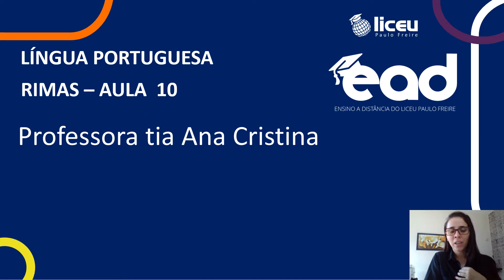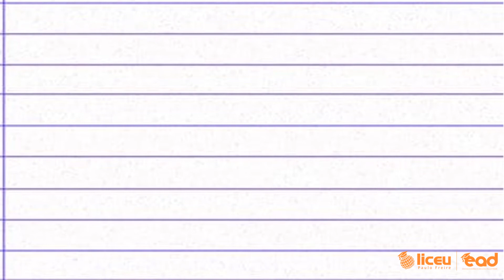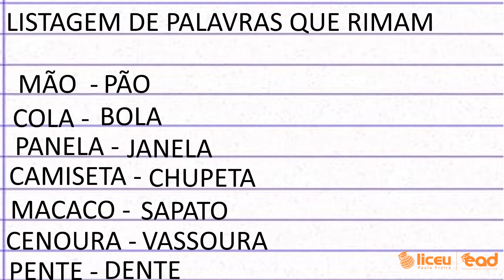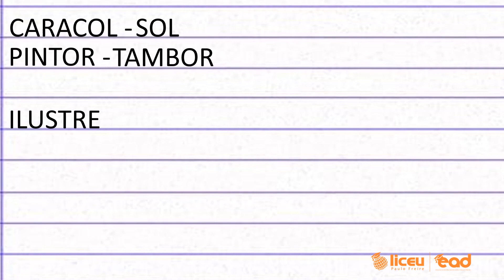RIMAS - JARDIM II - PROFESSORA ANA CRISTINA - 14/08/2020 - LICEU PAULO FREIRE